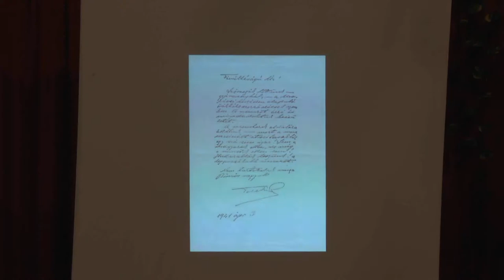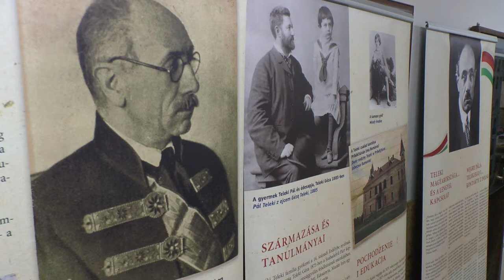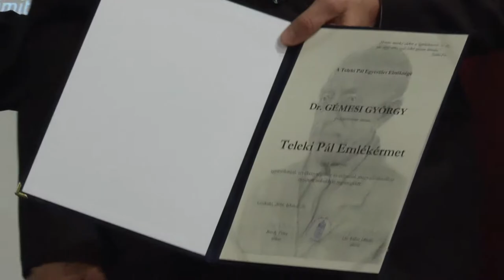Jubileumi közgyűlését tartotta a Teleki Pál Egyesület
A Premontrei Szent Norbert Gimnáziumban tartotta meg 25. jubileumi közgyűlését a Teleki Pál Egyesület szombaton. Az eseményhez ez alkalommal kiállítás is kapcsolódott, s itt adták át a Teleki Pál emlékérmet is, amellyel ezúttal Gémesi György polgármesternek köszönték meg az egyesület támogatását.

A rendezvény ünnepi műsorral vette kezdetét, majd film és fotó összeállításban elevenedtek meg a huszonöt évvel ezelőtti események. A Teleki Pál halálának 50. évfordulója alkalmából szervezett máriabesnyői megemlékezésen Antall József miniszterelnök, Göncz Árpád köztársasági elnök és Szabad György, az Országgyűlés elnöke is részt vett.

A közgyűlés résztvevői megemlékeztek az egyesület már elhunyt tagjairól, majd Szabó László, a Gödöllői Lengyel Nemzetiségi Önkormányzat elnöke szólt a Teleki Pál egykori miniszterelnök lengyel kapcsolataival foglalkozó kiállításról. A kétnyelvű – magyar és lengyel – tablók ezen belül az 1933-as Jamboree eseményeivel, valamint a magyar cserkészek 1935-ös lengyelországi látogatásával is megismertetik az érdeklődőket. Szabó László úgy fogalmazott, Teleki Pálnak volt köszönhető, hogy 1920-ban Lengyelországnak sikerült megállítani a szovjet katonai előretörést, valamint, hogy a II. világháború elején Magyarország befogadta a lengyel menekülteket. A kiállítással az egyesület megalakulásának 25. évfordulója, és az egykori miniszterelnök emléke előtt is tisztelegnek.

Az ünnepi közgyűlésen került sor a Teleki Pál emlékérem átadására. Az idén Gémesi György polgármesternek ítélték oda az elismerést, megköszönve a munkájukhoz nyújtott két és fél évtizedes folyamatos támogatást. A méltatásban elhangzott, Gémesi Györgynek döntő szerepe volt abban, hogy Teleki Pálról közterületet neveztek el Gödöllőn, valamit, hogy felállították első köztéri szobrát. Elismeréssel szóltak arról is, hogy az alkotás ellopását követően határozottan fellépett a hasonló esetek megakadályozása és szankcionálása érdekében. Mindezek mellett kiemelték, hogy létrehozta a Nemzeti Együvé Tartozás Napját.

A díj átadását követően Fábri Mihály, az egyesület elnöke mondott köszöntőt. Örömmel számolt be róla, hogy a tagság létszáma háromszáz fölé nőtt, munkájukat egyre nagyobb elismerés övezi. A nemzeti együvé tartozás szellemében negyvenegy Kárpát-medencei kirándulást szerveztek, s ezeken – a premontrei atyáknak köszönhetően - az anyagi mellett lelki támogatást is nyújtottak a határon túl élő magyaroknak.

Az ünnepi közgyűlést Teleki Pál nemrég elhunyt unokája, Teleki Géza özvegye és fia, valamint özv. Antall Józsefné is megtisztelte jelenlétével.